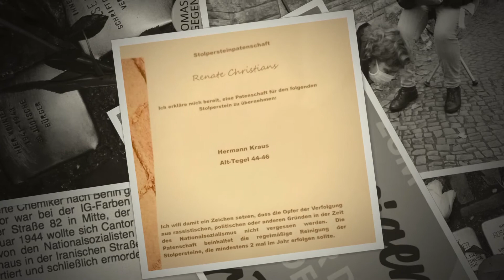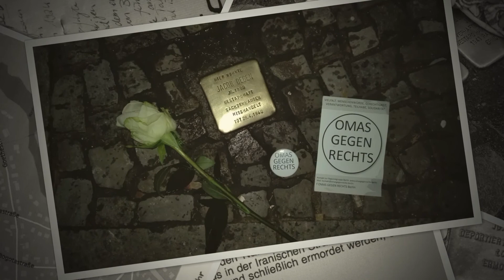9 11 OMAS machen sichtbar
Ein Novembertag in Berlin, 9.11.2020

OMAS GEGEN RECHTS, aus unseren 3 Stadtteilgruppen, gehen alleine oder zu zweit zu einem Stolperstein, putzen ihn, legen eine Blume im Gedenken nieder, manchmal eine kleine unauffällige Banderole, mit der Aufschrift „Omas gegen Rechts“.

Außerdem tragen wir an jedem der Orte etwas zur Biographie der Opfer vor. Aus den, an die Medien Ag geschickten Fotos,  entstand unsere gemeinsame, virtuelle Stolperstein - Gedenk - Aktion.
Danke an alle Aktivist*innen für ein NieWieder und Danke an Giotto Roussies für deine Musik

Wir empfehlen das Buch „Stolpersteine in Berlin #2“,

Herausgeber Aktives Museum Faschismus und Widerstand in Berlin e.V.